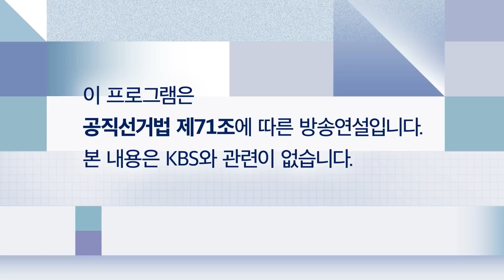[찬조연설_김현종 전 청와대 국가안보실 차장] 냉혹한 외교 안보 전선, 대통령에게 필요한 능력은?